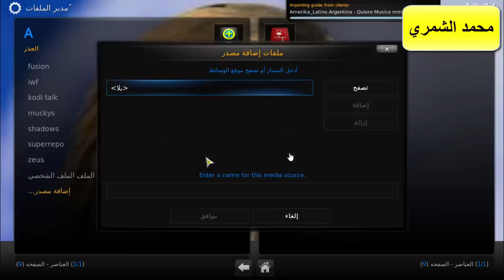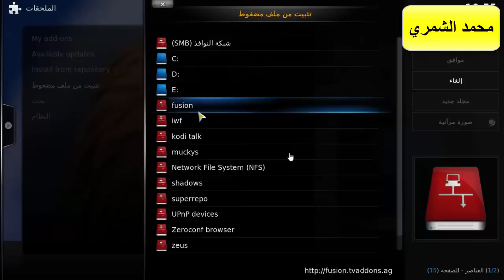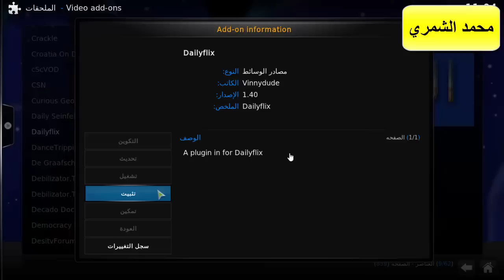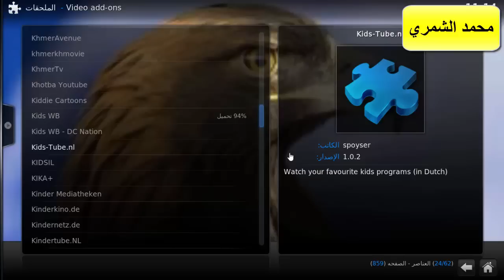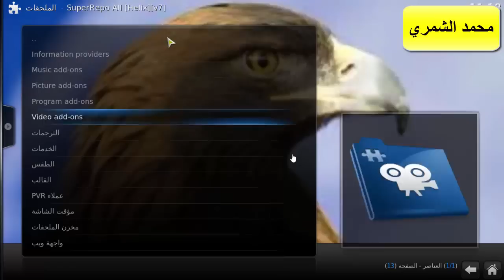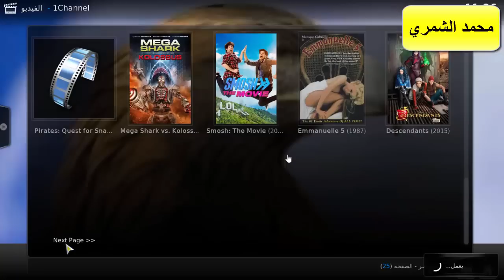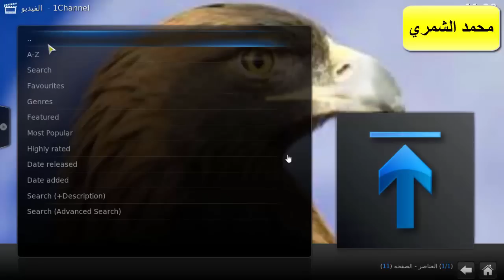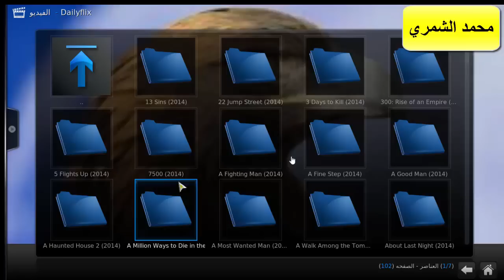شرح مستودع جديد لبرنامج KODI قمة بالروعة للافلام الاجنبية والمسلسلات وافلام كارتون والقنوات المباشرة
رابط برنامج kodi يعمل على وندوز والاندرويد والايفون والماك الاضافة بالبرنامج